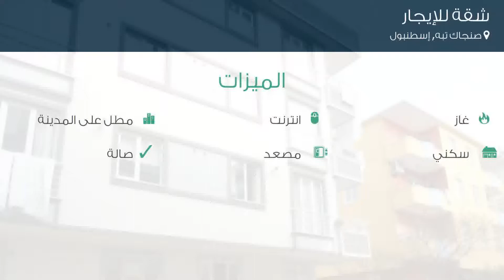شقة للإيجار في صنجاك تبه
تفاصيل العرض:-

رقم: 4765575

ميزات:-

4 الغرف, 1 غرف أخرى, 1 عدد دورات المياه, 1 سعة مرآب السيارات, 4 عدد الأدوار, انترنت, غاز, مطل على المدينة, سكني, مصعد, حديقة, صالة